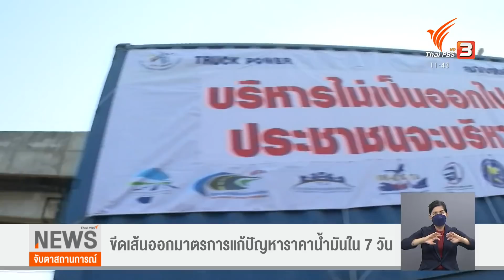ขีดเส้นออกมาตรการแก้ปัญหาราคาน้ำมันใน 7 วัน : จับสัญญาณเศรษฐกิจ (8 ก.พ. 65)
ในการทำกิจกรรม Truck Power Final Season วันนี้ กลุ่มสหพันธ์การขนส่งทางบกแห่งประเทศไทย เน้นการพูดถึงปัญหาการทำงานของ นายสุพัฒนพงษ์ พันธ์มีเชาว์ รองนายกรัฐมนตรี และรัฐมนตรีว่าการกระทรวงพลังงาน และจะปรับขึ้นค่าขนส่งอีก ร้อยละ 15-20